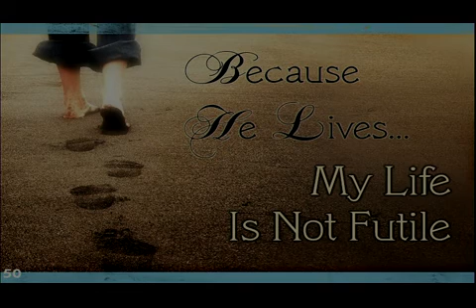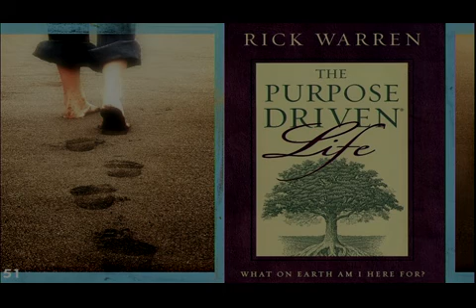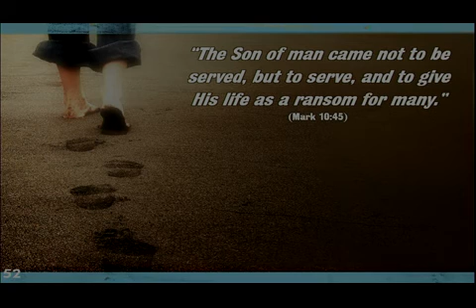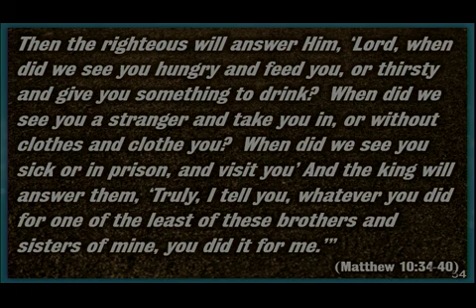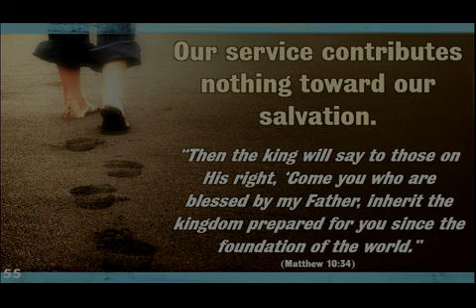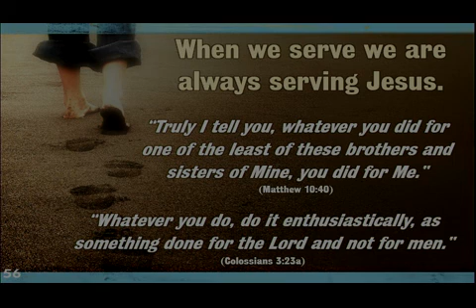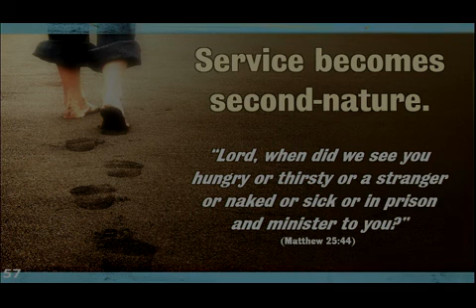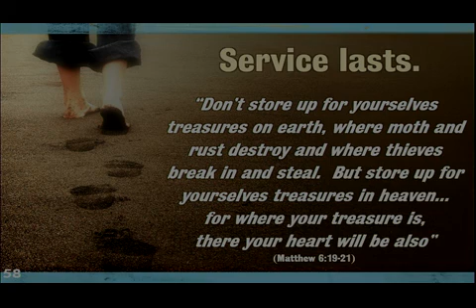10 14 2018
Pentacost 21
Because He Lives - My Life Is Not Futile
Matthew 25:31-40
Rev. Keith Piotter